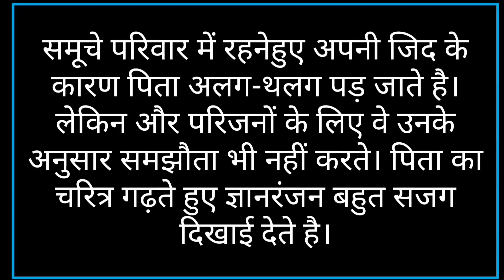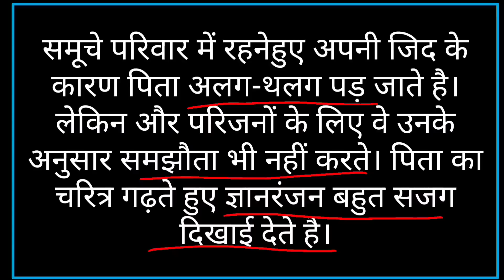MHD 3 CHAPTER 19 पिता : ज्ञानरंजन | मूल संवेदना, कथ्य और शिल्प संरचना | PITA BY GYANRANJAN | IGNOU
MHD 3 CHAPTER 1 किसान जीवन के परिप्रेक्ष्य में गोदान | KISAN JIVAN KE PARIPREKSHA ME GODAN | IGNOU